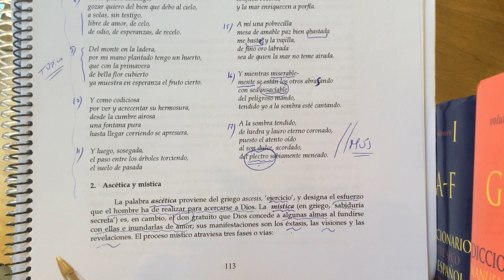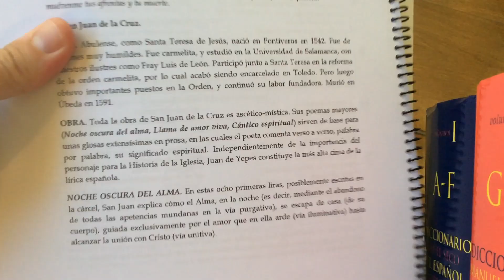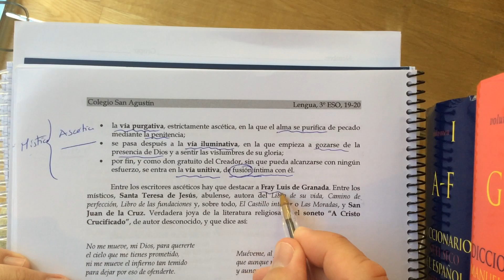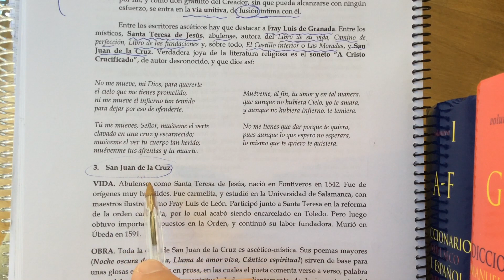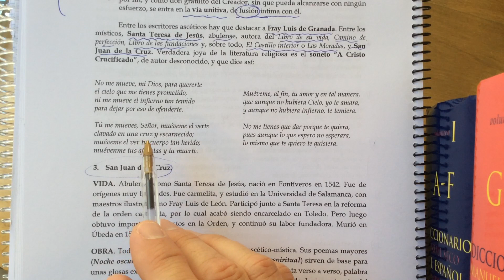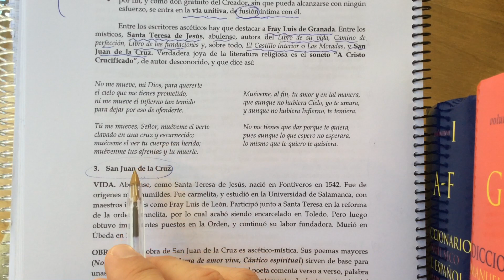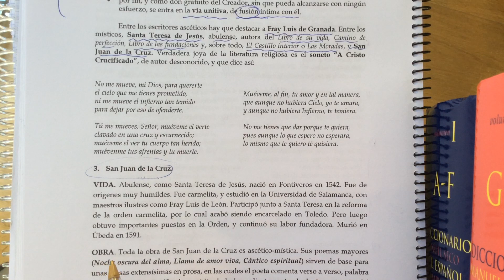Ascética y mística